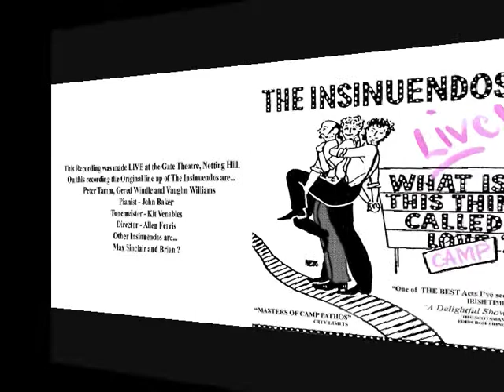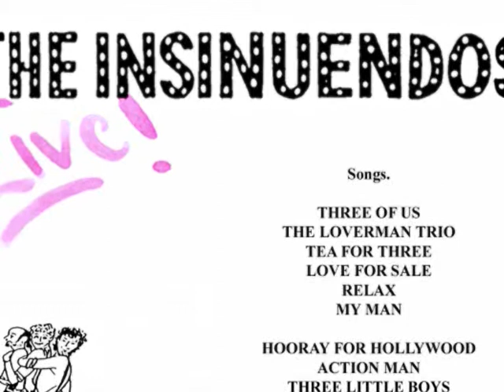The Insinuendos Live Part 4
What Is This Thing Called Camp? The Insinuendos were a Gay Alternative Cabaret Act in the 1980's -1990's. The boys met at the London based 'Pink Singers ' Choir. They got on with each other immediately and formed THE INSINUENDOES. The Original Line up of The group was: Peter Tamm - an America Singer working over here in the UK.   Gered  Windle - a secondary school teacher, with a great Liverpudlian sense of humour.  Finally  Vaughn Williams a talented dancer and lyric writer, he was responsible for the alternate lyrics to some of their show stopping songs.
On the musical front was Pianist: John Baker, Tonemeister: Kit Venables, Director:Allen Ferris. Other Insinuendos were: Brian(?), and Max Sinclair  who came into the act to replace Peter Tamm .
The aims of the act were to be gay men, being men, not men in frocks or the camp stereo- types so regularly portrayed in the 70's, 80's, and 90's on TV and film. To make people stop and think about what it is to be gay, how gay men are, how we love, how we hate, how we suffer and to educate. For us no lipstick, sequins, false lashes or heels, we were gay men as male as they come, torch songs and witty ballads took on a whole new meaning in our hands. The boys tap danced and sang their way into the headlines during the AIDS pandemic. In the UK gay men became a target for malicious press. THE INSINUENDOS response was to educate, prevent and support. Some of us were experiencing the infection first hand, so lyrics were altered, and 'The Safer Sex Song' was created being song to the tunes of 'My Favourite Things' & 'A Spoon Full Of Sugar', and a rebuff to the way the conservative public and news papers reacted to gay men in the song 'The Moral Majority' - to the Tune of 'Nelly The Elephant'. The Act became the focus of certain Christian groups - prompting demonstrations with placards outside the venues they were appearing at - one head line proclaimed THE INSINUENDOS - 'Devine Abominations'.
The Insinuendos toured all over the UK appearing at many Alternative Cabaret Venues and Gay Clubs and Pride Events. The Edinburgh Fringe Festival, one of their triumphs - 'A Delightful Show' - The Scotsman Edinburgh Fringe , 'One of The Best Acts I've Seen' - Irish Times,  'Masters of Camp Pathos' - City Limits.
Then a tour of Gay Venues in Germany, a Film for THT called 'Sex Lies & Discrimination'. being an Insinuendo was one of the happiest and most rewarding times in my 20's. Thanks guys.

Max Sinclair 2015